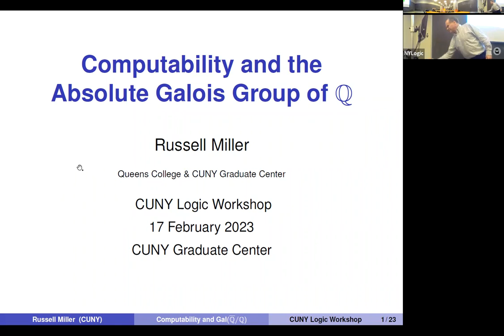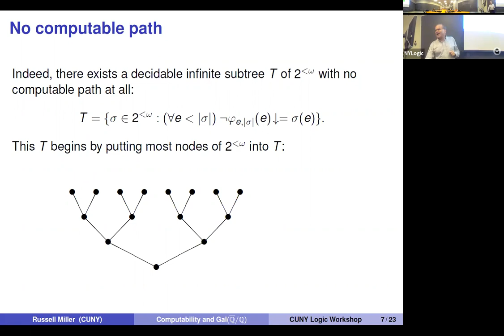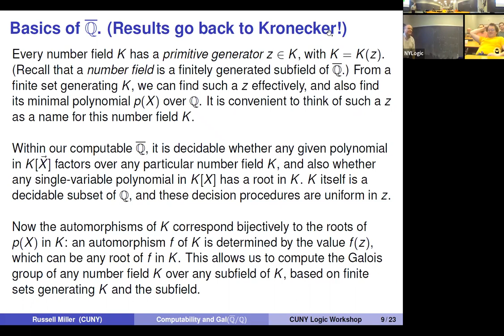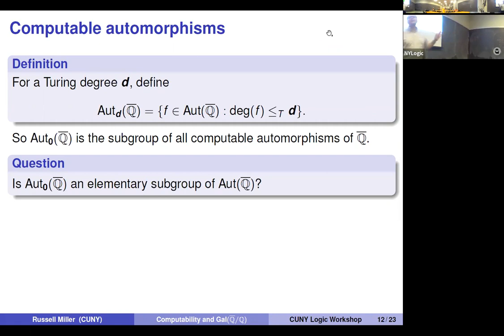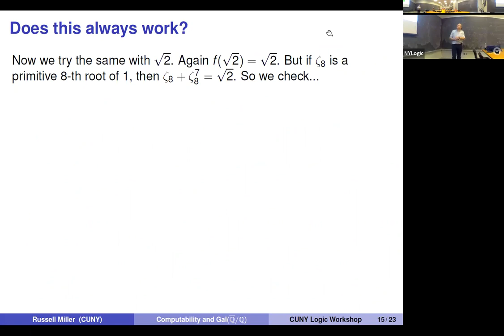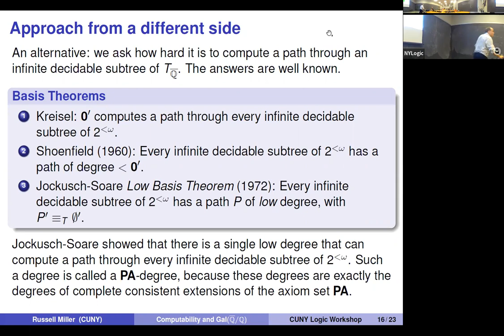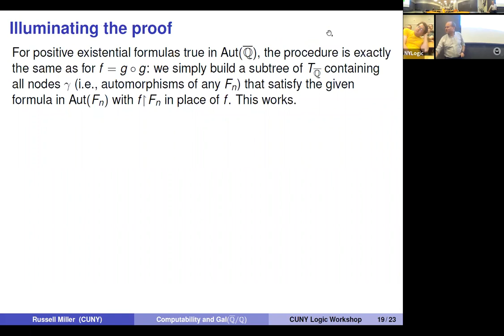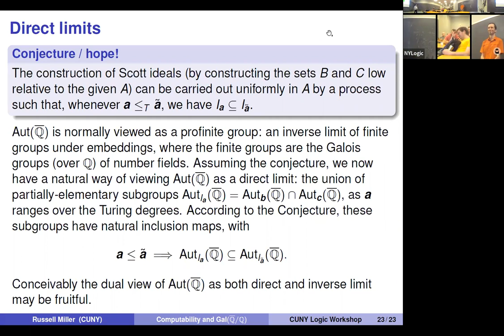Russell Miller: Computability and the absolute Galois group of Q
This talk was held on 2/17/2023 in the CUNY GC's Logic Workshop.